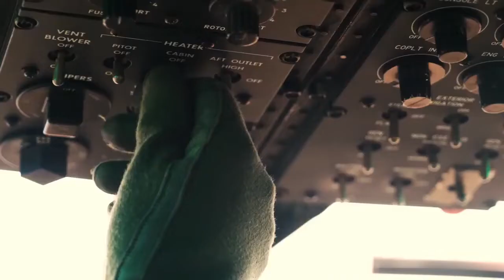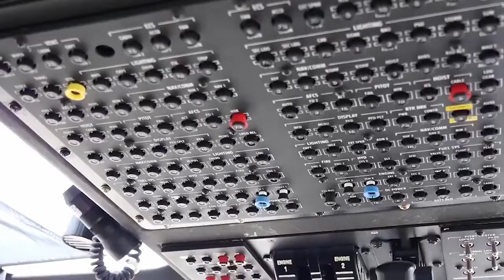U.S Air Force receives first 4 MH-139A Grey Wolf Helicopters from Leonardo & Boeing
USAirForce receives first 4 MH-139A Grey Wolf Helicopters from Leonardo & Boeing which will replace its ageing fleet of UH-1N Helicopters.

Source : Airman Magazine